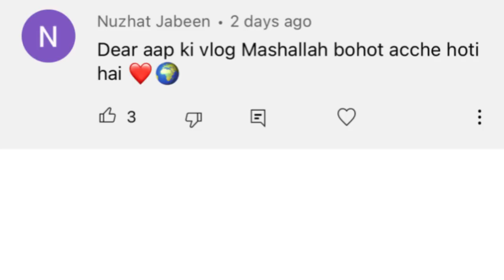Nikah + Reception | wedding Vlog | Rushna Noor